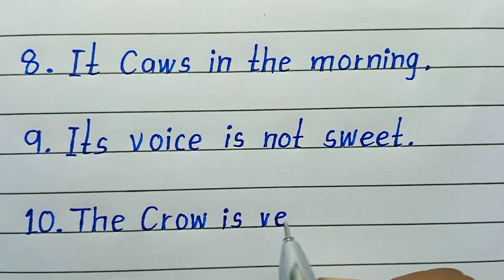Essay on The Crow || 10 line essay writing On "Crow" || Essay on Crow in English.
English 10 lines essay writing on the crow.